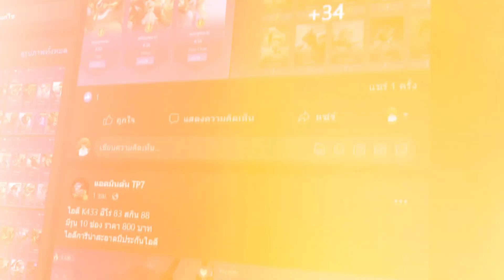RoV : Lubu สอนเล่นลิโป้ ดราฟมาในเกมที่ถูก บอสแมพจัดๆ - Best Ryouta